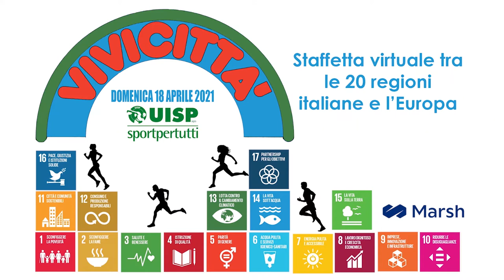Uisp per sviluppo sostenibile: Global Goals 5 Parità di genere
Global Goals 5 :  Alessandra Rossi, presidente Uisp Pisa ; Maria Paola Tabita, progetto Mamme Goal ad Enna